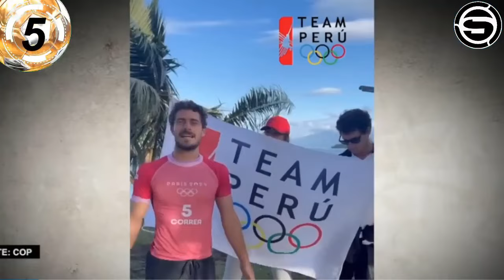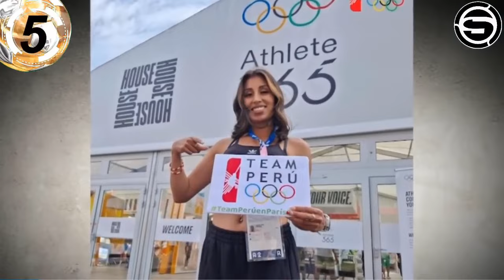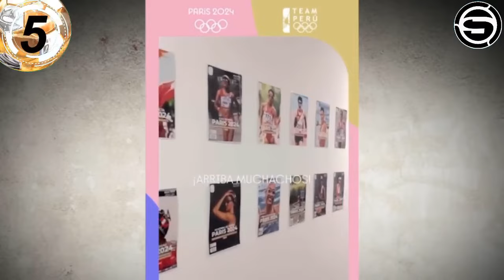ALONSO CORREA destaca en el SURF en PARIS